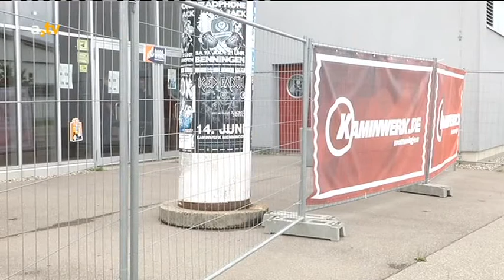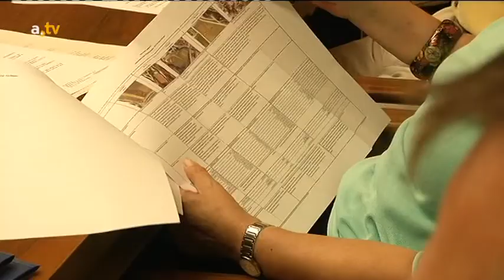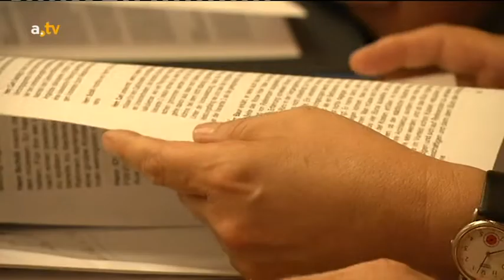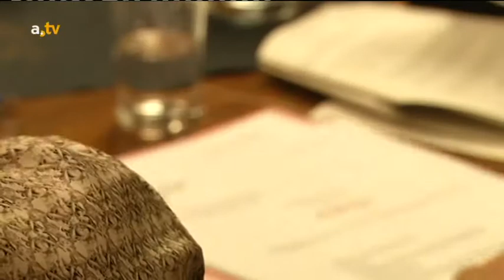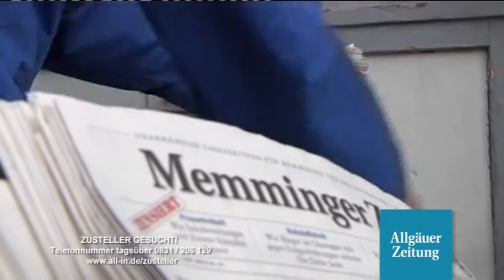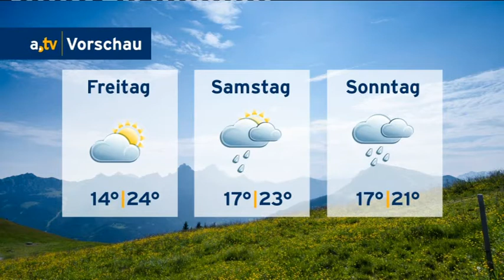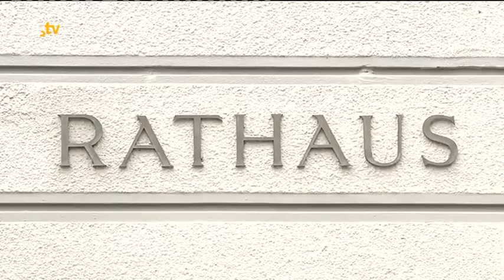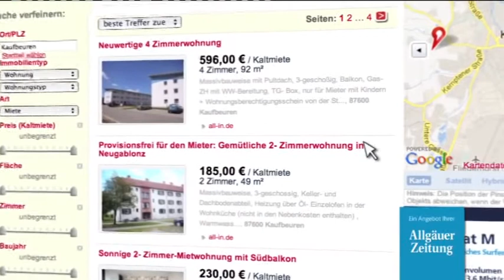a.tv Nachrichten - Mittwoch, 30. Juli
Inhalt:
Begrüßung mit Themenüberblick (0:11), Kaufbeurer Stadtrat beschließt Neubau des Eisstadions (1:13), Defizit am Kliniken Kaufbeuren-Ostallgäu größer als im Vorjahr (4:10), Kurznachrichten aus dem Allgäu (9:27), Steht das Kaminwerk Memmingen vor dem Aus? (17:47), Schwaben-Derby in der Regionalliga (24:35)